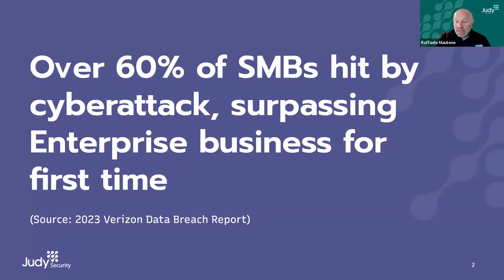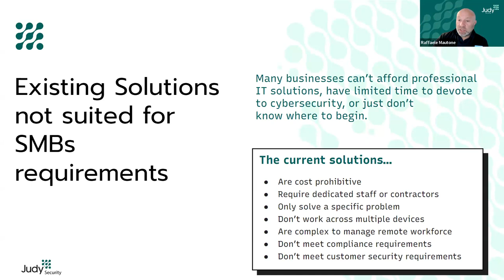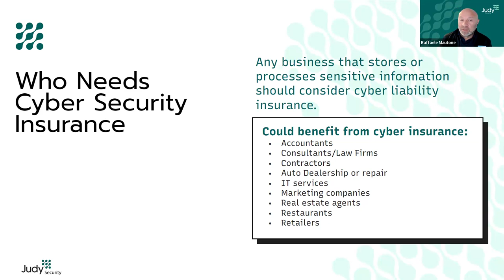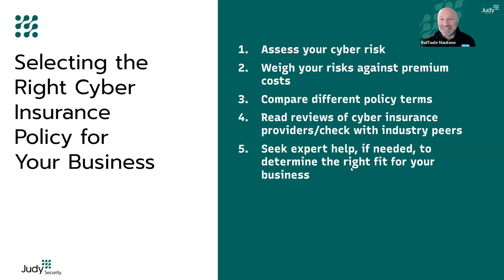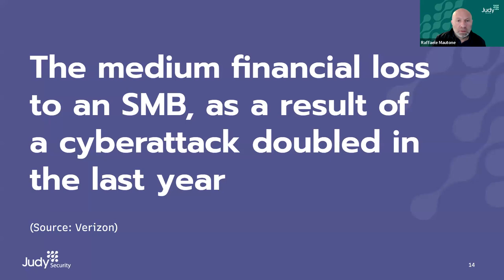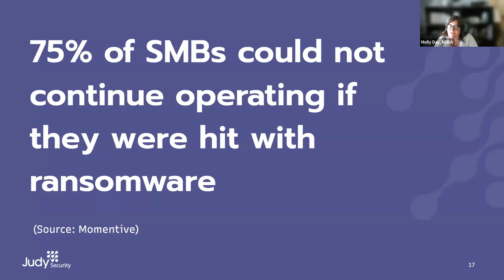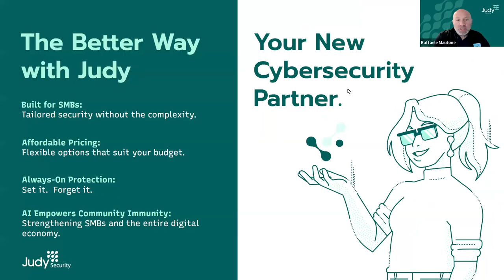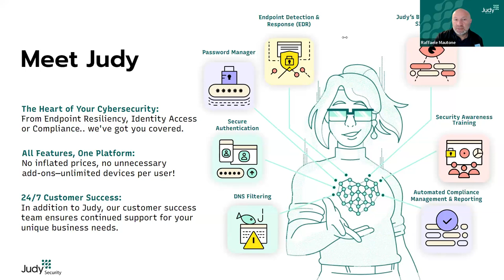NSBA Partner Webinar | Compliance and Cybersecurity Insurance Demystified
During this session, you'll gain valuable insights into selecting the right cyber security insurance for your company, understanding the comprehensive coverage cyber liability insurance provides, and establishing a step-by-step approach to fortify cybersecurity and compliance within your organization.

Celebrating more than 85 years in operation, NSBA is a member-driven nonpartisan organization advocating on behalf of America’s entrepreneurs. NSBA's 65,000 members represent every state and every industry in the U.S., and we are proud to be the nation’s first small-business advocacy organization. and follow us at @NSBAAdvocate.